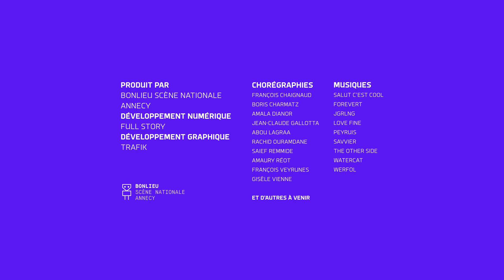I-Dance : Francois Veyrunes - 13/1/2023 17:50:30